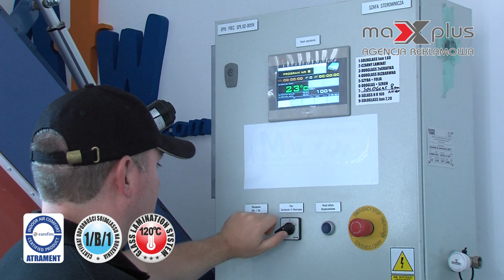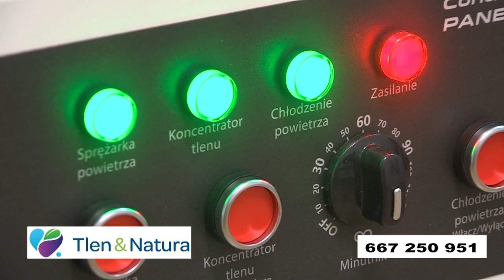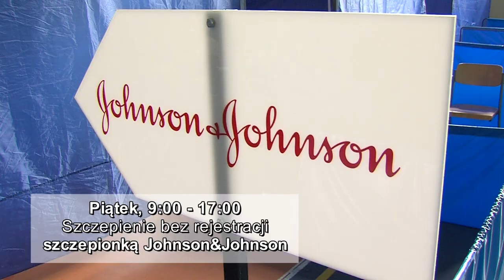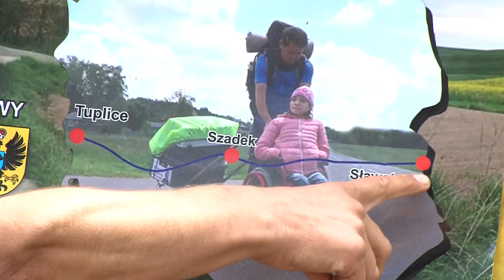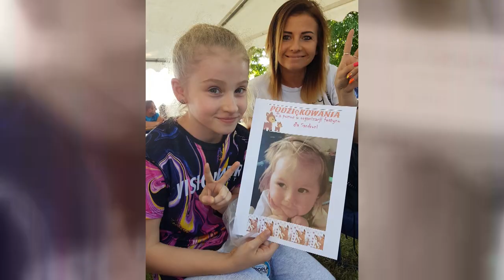15 września 2021 - Wiadomości z Kalisza